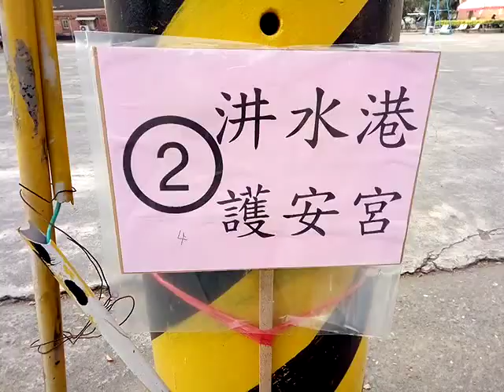VID 20181031等待 080350鹽水護庇宮媽祖廟南巡36庄遶境活動第一天前往新營護鎮保安宮、埤寮許丑伽藍廟